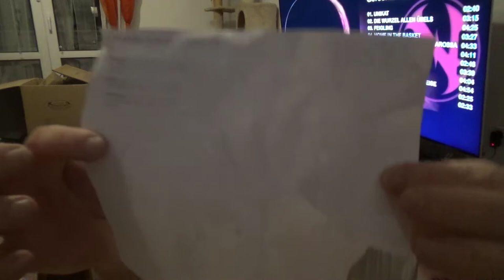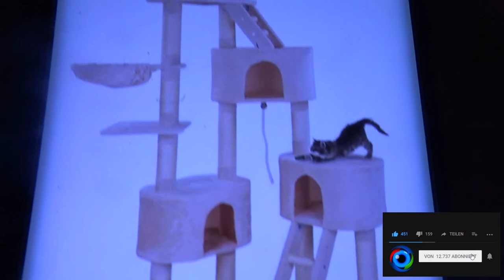Aufbau | Kratzbaum deckenhoch CAT027-4 (Lange Version)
Mit dem Code Odin gibt es 10% Rabat
👍🖖🤟Mein Equipment👍🖖🤟
Ihr habt Bock mit mir zu zocken oder zu texten? Kein Problem:
PSN: odin_ase
Steam: odin_ase